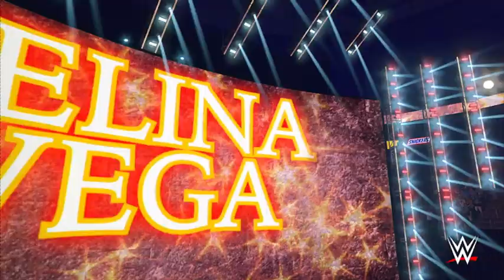Fallon Henley vs Zelina Vega RAW EP: 56 FIRST EPISODE OF RAW SINCE THE DRAFT. FALLON DEBUTS!